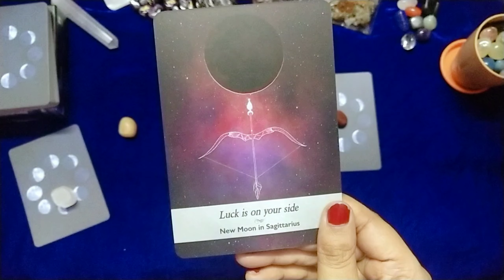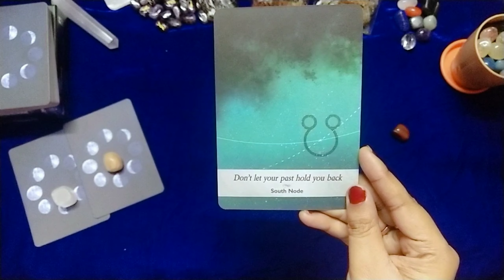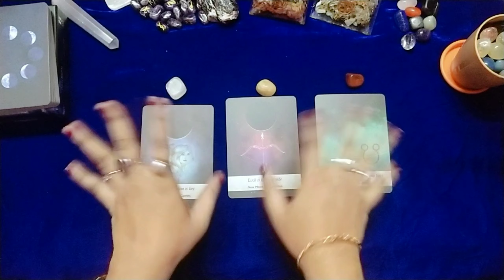Timeless Bengali pick a pile reading| guidance from the universe